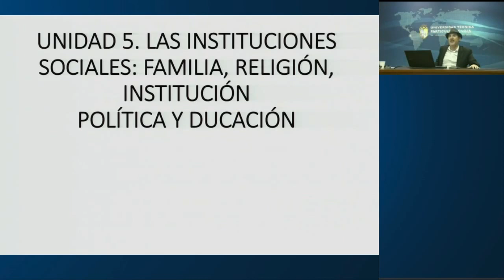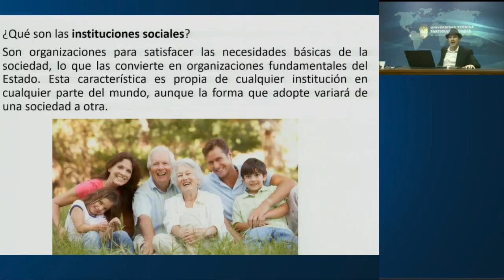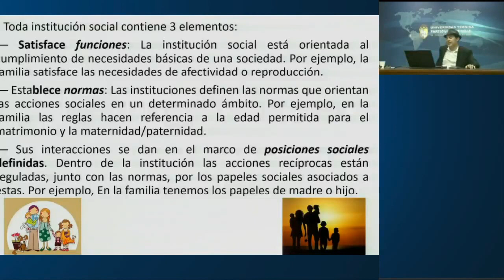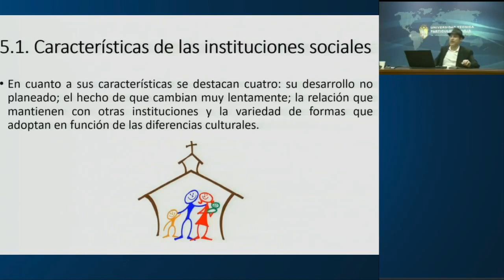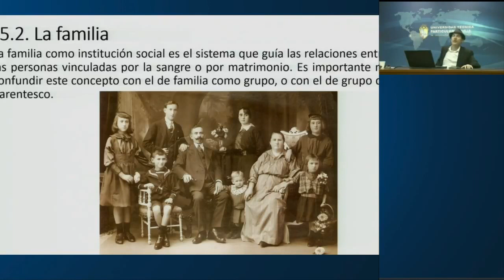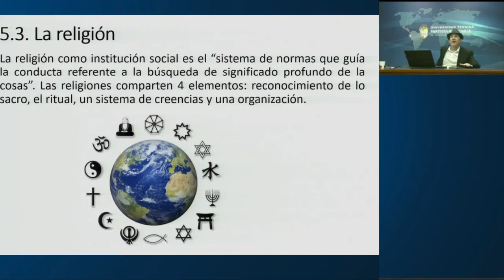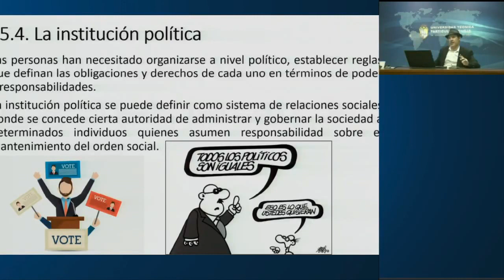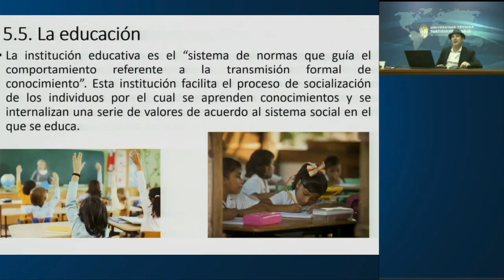UTPL LAS INSTITUCIONES SOCIALES[(COMUNICACIÓN SOCIAL)(SOCIOLOGÍA)]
Comunicación social
Sociología
Las instituciones sociales: familia, religión, institución política y educación
Isidro Marín Gutiérrez
videoconferencias.utpl.edu.ec